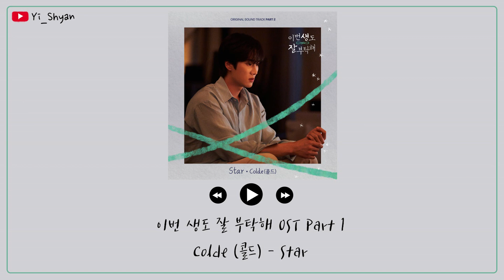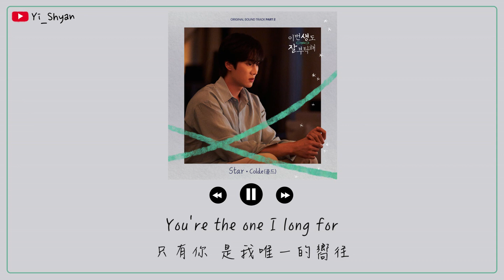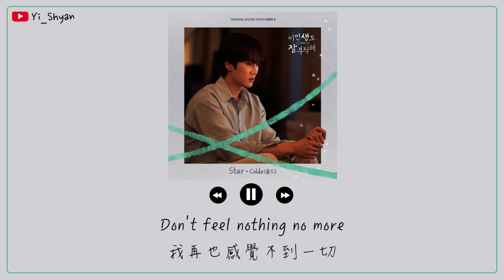[英繁中字] Colde(콜드) - Star - 今生也請多指教 이번 생도 잘 부탁해 OST Part 2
❌ 禁止擅自轉載至其他網站

好久沒翻全英文的歌😂

🎧 音樂資訊

Thanks.